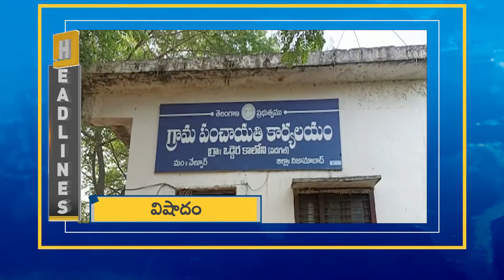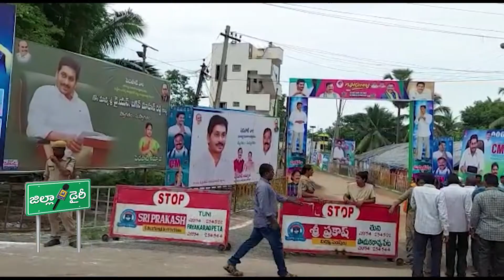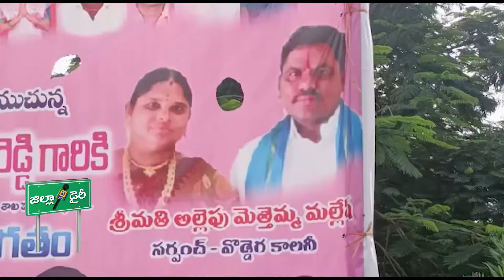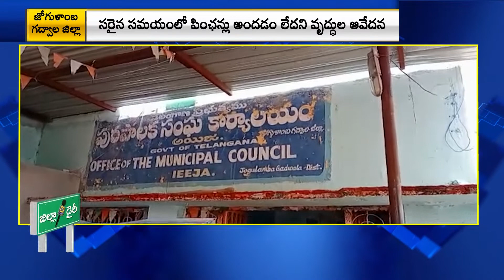పెద్దాపురంలో భక్తిశ్రద్ధలతో వరలక్ష్మీ వ్రతం|Zilla Diary | Swatantra TV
Varalakshmi Vratam with devotions in Peddapuram